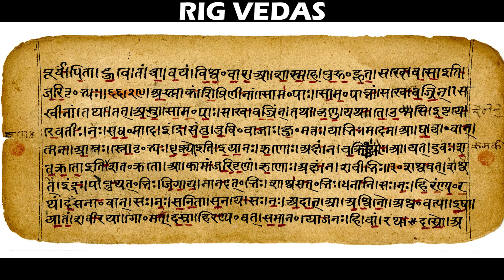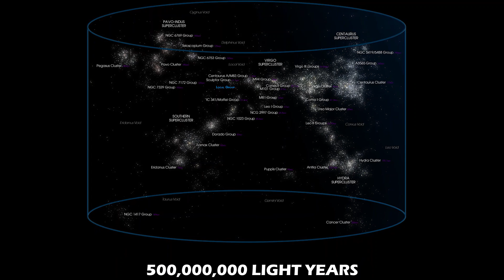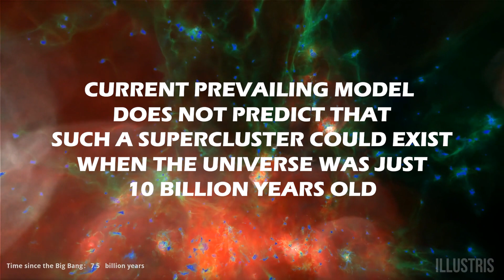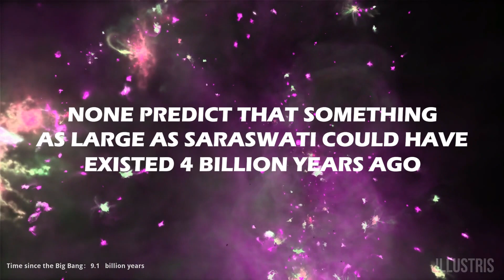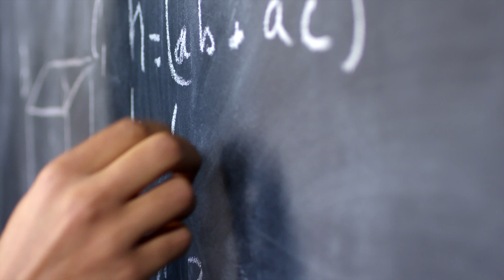SARASWATI SUPERCLUSTER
The Saraswati Supercluster is a massive galaxy supercluster, 4 billion light years away from Earth within the Stripe 82 region of Sloan Digital Sky Survey, in the constellation Pisces.
It is one of the largest superclusters found in the universe, and is about 600 million light years across.

Discovered by a team of Indian Astrophysicists, the Saraswati supercluster shares its name with a very sacred mystical river in India and also the Goddess of knowledge, art and wisdom.